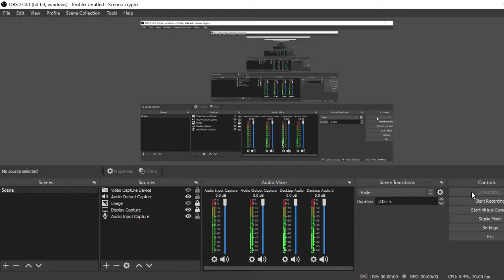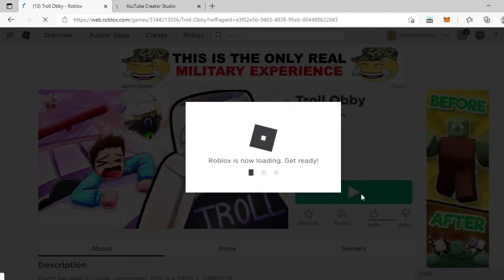*Breaking* Roblox Gaming from Mariah